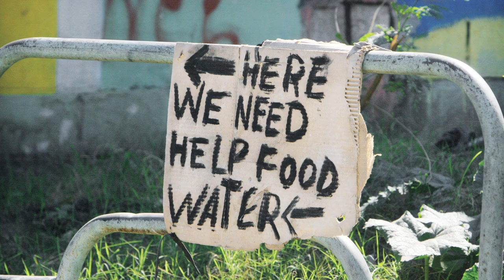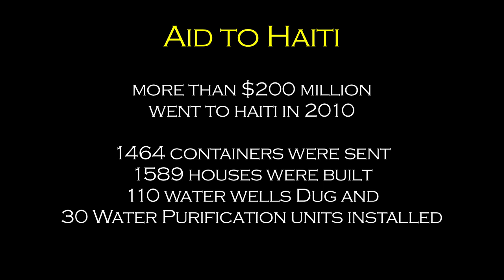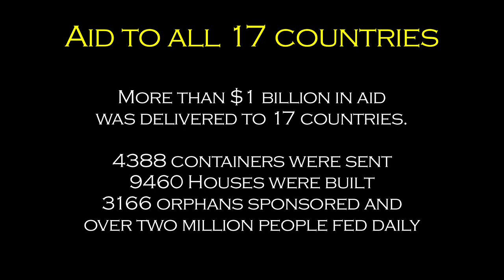Food For The Poor year end 2010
Food For The Poor provided more than $1 billion in aid to the poor in 2010. Overview of 2010 projects.